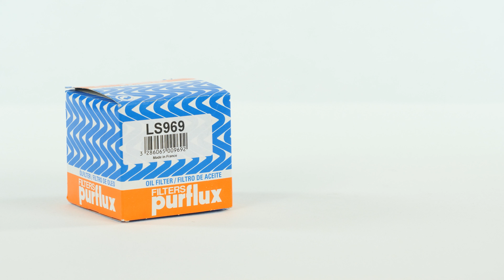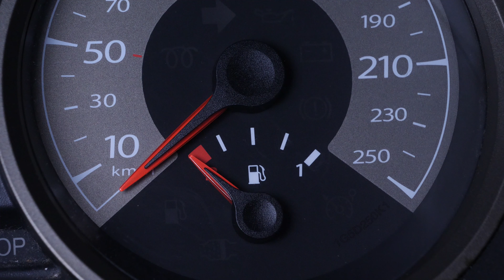Cambio olio motore e filtro dell'olio GOLF 4 1.4 16V🛢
🛢 Trova l'esatta quantità di olio necessaria per il tuo cambio dell'olio

🔍 Trova il filtro olio compatibile con il tuo veicolo sul sito web di Purflux Group

 Svuotare e cambiare il filtro dell'olio per Volkswagen Golf 4.

Attrezzi necessari:
-💣🤖🏆La cassetta degli attrezzi completa consigliata da UseTool per riparare la tua Golf 4

- Cacciavite a taglio medio
- Chiave inglese da 19
- Cacciavite a taglio piccolo
- Vaso dosatore (facoltativo)
- Straccio
- Imbuto
- Contenitore per recupero liquidi
- Imbuto (facoltativo)

🔝💪Solleva la tua Golf 4 in tutta sicurezza con il cric e i cavalletti consigliati da UseTool : 💪🔝

- Cric idraulico
- Zeppa di legno
- Cavalletto

🚗📢💡 RISORSE 💡📢🚗

- Non realizzare l'operazione quando il veicolo è ancora caldo. Si rischia di ustionarsi.

- Stare molto attenti (o attente) quando si riempie il motore con l'olio. Non superare mai il livello massimo.

Per il filtro dell'olio basta stringere forte a mano.

- [TRUCCHI DI USETOOL] Costruire un collettore per il recupero dei liquidi